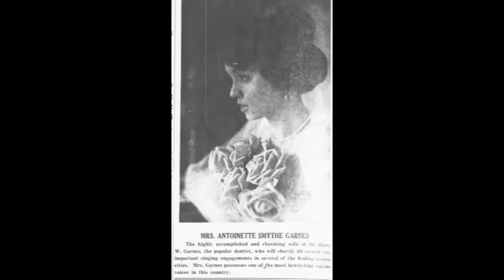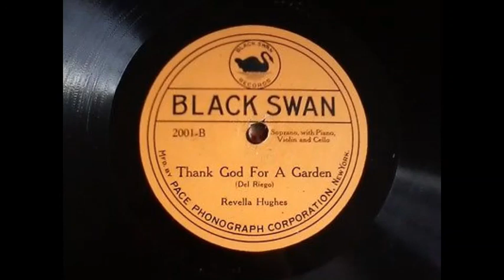Renowned Black Opera Singers of the Past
Antoinette Garnes (1922):  "Caro Nome" from Verdi's "Rigoletto"; Violetta's
       aria from "La Traviata"
Florence Cole  (1919): Il bacio ; Last Rose of Summer; Villanelle
                                                                                               (by Eva del Aqua(?))
Jules Bledsoe  (1931):  15:30 Du bist die Ruhe; Does I Loves You? (by Bledsoe)
  (1st Show Boat "Joe")
Ella Bell Davis (1950):  Tu che le vanita from Verdi's "Don Carlo"; Schubert's
   Wanderers Nachtlied & Lachen und Weinen
Ravella Hughes (1921):  Thank God for a Garden (by Del Riego) ; At Dawning (by Cadman)